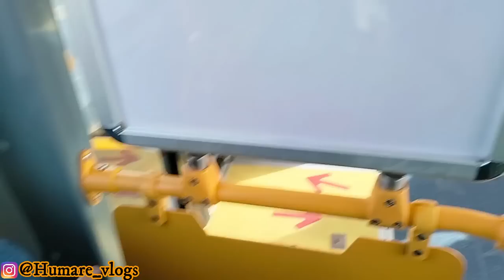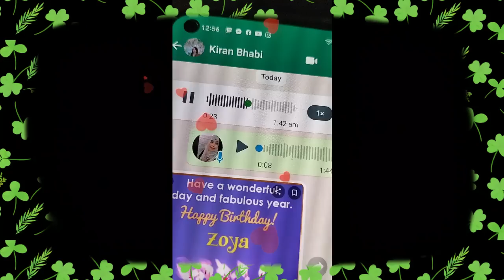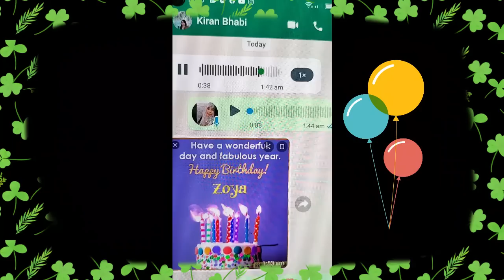Pre Birthday Celebration 🥳🎉 | Bahut saari shopping | Mosam ijazat hi nahi de raha